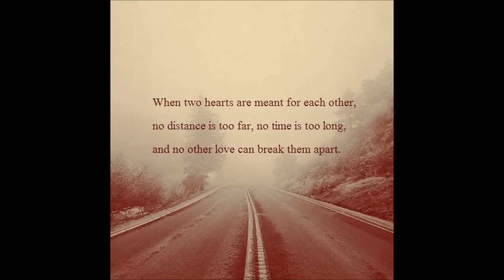Myanmar New Way Nay Mar Pal - Shwe Htoo Song 2016